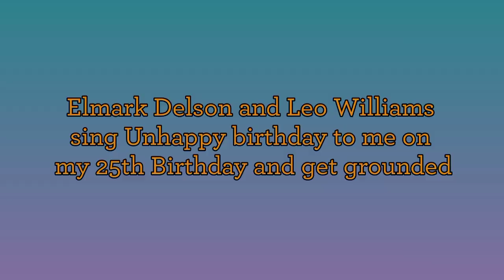Long video title 1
Elmark Delson and Leo Williams sing Unhappy birthday to me at my 25th Birthday and get grounded (Alt Title: Elmark Delson and Leo Williams sing Unhappy birthday to me at my 25th Birthday Party and get grounded)

Elmark and Leo are in trouble now for singing Unhappy birthday to me at my 25th Birthday Party.They got grounded by their siblings.

Cast of voices:
Elmark Delson - Google US English Standard B (🇺🇸)
Leo Williams - Tony (NaturalReader) (🇺🇸)
Berny1247 - Me
Jacob Delson - Steven (Oddcast) (🇺🇸)
Maggie L. Williams - IBM Watson Lisa (🇺🇸)